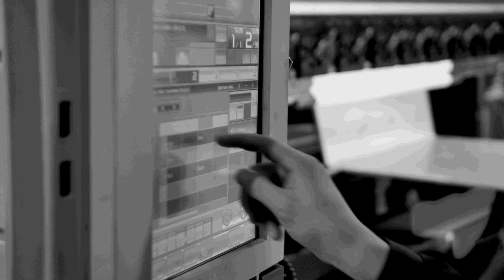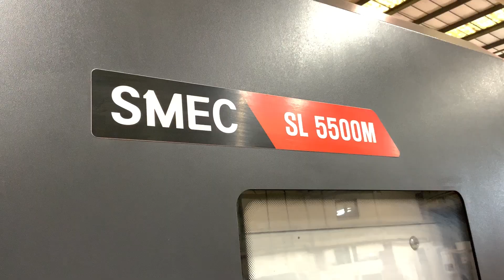690mm turning diameter with a short bed length - SMEC 5500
Here in stock at Dugard, this SMEC machine offers highly capable turning on large, heavier and more challenging parts. Seated in a small footprint you can now hold and machine larger rings and chucked parts without having to opt for a massive footprint machine. In stock for sale.